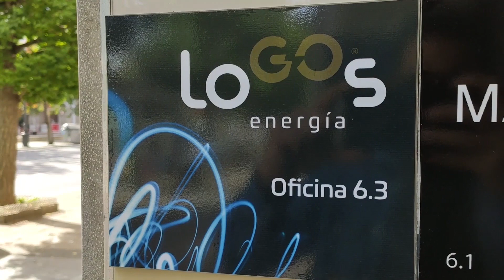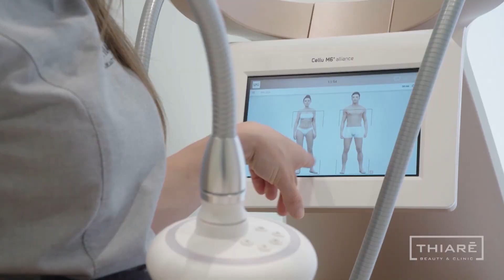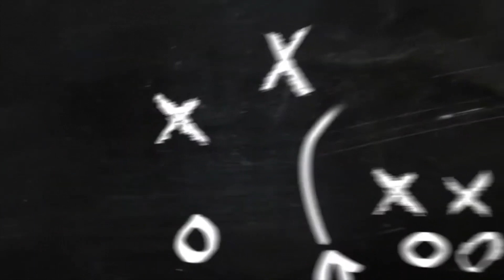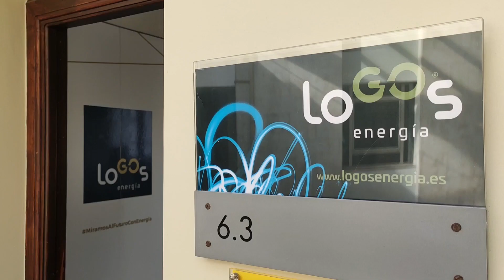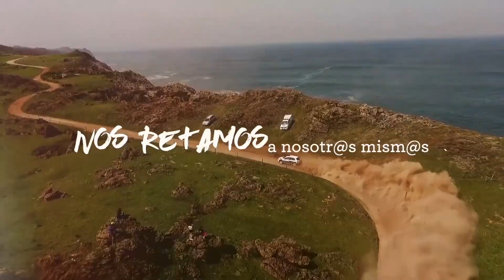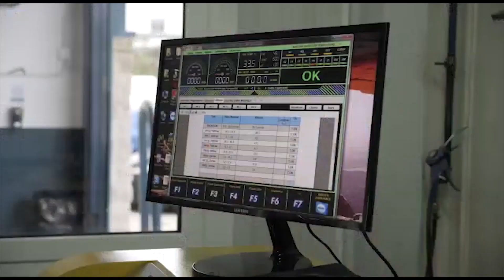10 4 2023 Ronda Deportiva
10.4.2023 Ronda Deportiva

-Comenzamos hablando de la Velada de Boxeo que se celebrará el sábado en el Pabellón Vicente Trueba de Torrelavega, que supone la vuelta al cuadrilátero de Sergio, “El Niño” García, con el concejal de deportes Ignacio González Pacheco, el presidente de COMVEGA, Salvador Vicente,que ha organizado una campaña de sorteo de entradas y el promotor de la velada, Rafael Díaz Martínez.

-En la sección de balonmano recibimos al portero del Bathco Balonmano Torrelavega, Mile Mijuskovic.

-En la sección del baloncesto hablamos con Borja Barrete(El Rincón del Basket) y el jugador del Grupo Alega Baloncesto Cantabria, Mirza Bulic.

-Para finalizar en la tertulia del fútbol Cántabro recibimos a: Ramón Viadero, Félix López y Pablo Martín